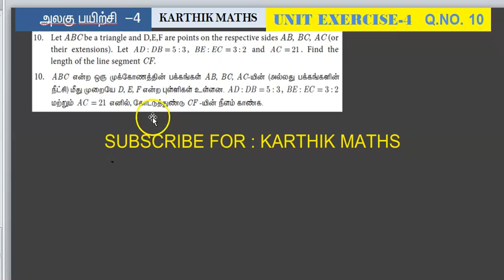10TH MATHS TN |CHAPTER -4 | SOLUTION FOR UNIT EXERCISE-4 | Q.NO.:10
10TH MATHS  TN |CHAPTER -4 | SOLUTION FOR   UNIT EXERCISE-4  | Q.NO.:10